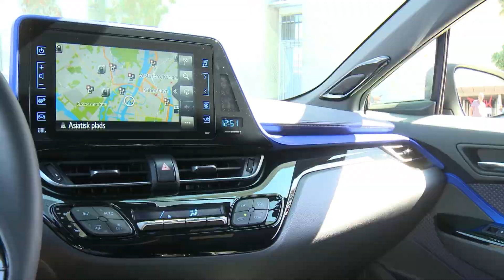Hybridbiler vinder inpas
Meget tyder på at biltransport bliver grønnere - uden vaneændringer. De moderne CO2-venlige hybridbiler vinder indpas hos danskerne.